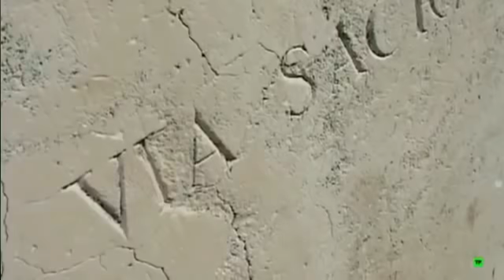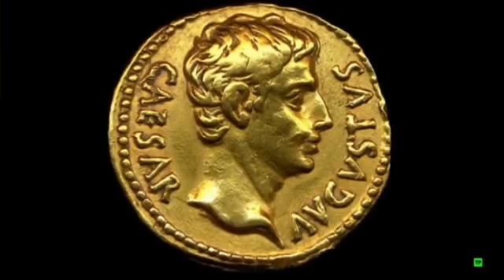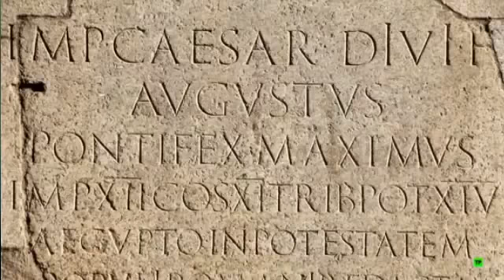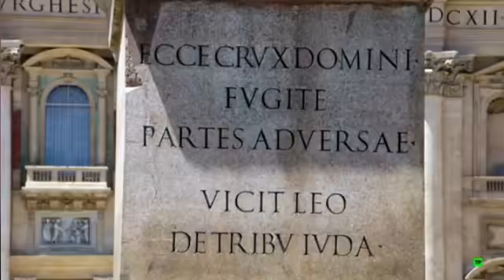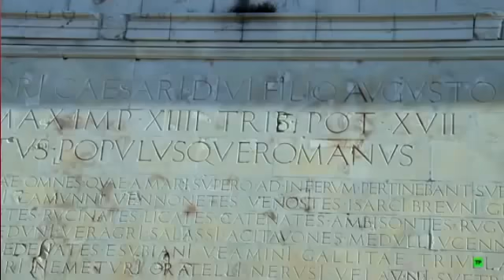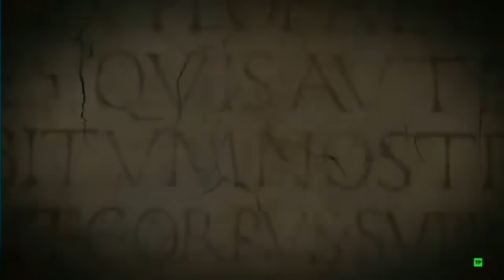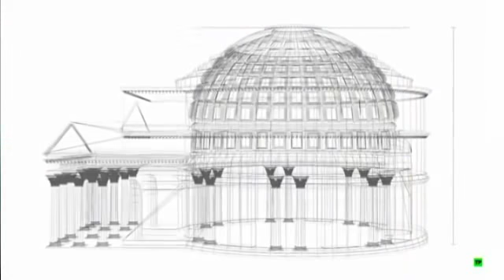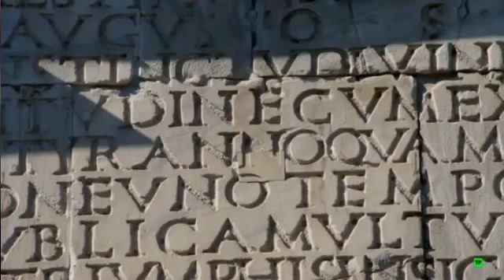El Imperio Romano "Auge y Caída del Gran Coloso de Occidente"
Tu donación será de gran ayuda para evitar el cierre del canal. Ayúdanos a mantener este canal y contenidos en acceso gratuito con tu donación vía paypal mediante el siguiente enlace

El Imperio Romano fue una de las grandes civilizaciones de occidente que marcaron huella y legado en el mundo, al mismo tiempo nos muestra los excesos que llevaron a su caída fruto de la mala administración, las intrigas palaciegas del senado romano y el emperador. La religión como medio de cohesión en los tiempos del emperador Constantino el grande presagiaba un futuro brillante para el imperio; finalmente las luchas de poder terminaron por hundir la economía romana, sumado a los brotes epidémicos (la peste negra) condujeron a su debilitamiento demográfico y posterior caída en manos de las tribus germanas. La parte oriental del imperio logra sobrevivir hasta su caída en manos del los turcos Otomanos en 1453, siendo su nombre correcto "Imperio Romano de Oriente" y no Imperio Bizantino.

Tu donación vìa paypal será de gran ayuda para evitar el cierre y mantener la continuidad del canal